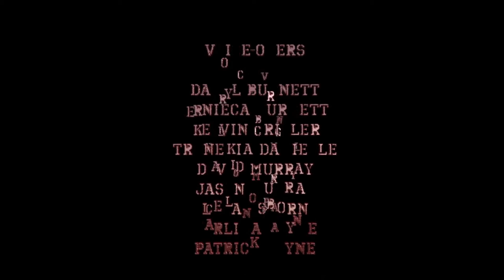1 LSG S3 EP1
S3E1
Stop motion, day-in-the-life close up of Brother Montegomery (Jonathan Williams) shows that things are not often as they appear (or are reported) in the personal lives of preachers.

HEAR - ROMANS 10:17
BELIEVE - HEBREWS 11:6
REPENT - LUKE 13:3
CONFESS - MATTHEW 10:32
BAPTIZE - ACTS 2:38